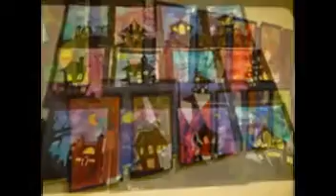Art Lessons For Middle School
Incredible Middle School / Jr. High Art Lessons
Welcome to the home page of the Jr. High / Middle School level art lessons! Lessons are now categorized by grade level, subject, integration, art period, artist, ...
‎Middle School art by medium - ‎By Subject - ‎Watercolor Techniques - ‎By Artist
Middle School Art Lessons on Pinterest | Oil Pastels, Middle ...
Explore jules's board "Middle School Art Lessons" on Pinterest, a visual bookmarking tool that helps you discover and save creative ideas.
Art Projects for Middle School by kittycrush on Pinterest ...
Haring Inspiration, Art Education Middle Schools, Art Lessons, Chalk Drawing, Drawing Lessons Middle School, Middleschool, Art Class, Keith Haring, Lessons ...
art lessons jr high on Pinterest | Middle School Art, Middle ...
Explore Julie Sullivan's board "art lessons jr high" on Pinterest, a visual bookmarking tool that helps you discover and save creative ideas.
Images for Art Lessons For Middle SchoolReport images

More images for Art Lessons For Middle School
Middle School Art Lessons - KinderArt.com
› Art Lessons by Age or Grade
Find art lesson plans for the primary grades (grade 6-8, ages 11-14). ... We've gathered and listed all of our Middle School art lesson plans below.
Middle School (Grades 6-8) Arts Activities, Lesson Plans ...
3,266 arts resources, including activities, worksheets, games, lesson plans, flashcards, puzzles, posters, assessments and other ideas for you to use with your ...
Free Art Lesson Plans-Visual Art Lesson Plans
Free art lesson plans for High School and Middle School.
Student Art and Art Lesson Plans The art and lesson plans on Art-Rageous.net are intended for non-profit individual and educational ... MIDDLE SCHOOL ART
Art Lesson Plans - Middleschool.net
To make the classes more interesting, middle school teachers use art lesson plans to teach the students about techniques, concepts, and art history.
Teaching Art in Schools‎
500+ Unique art teaching resources for all ages
DrawingSketchbooksSculpture